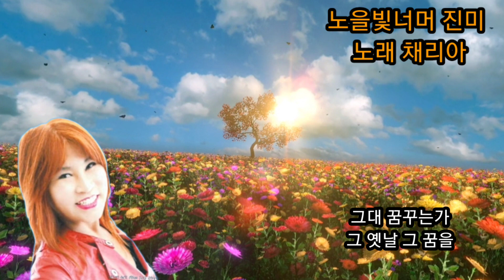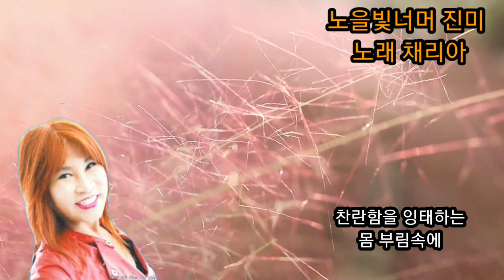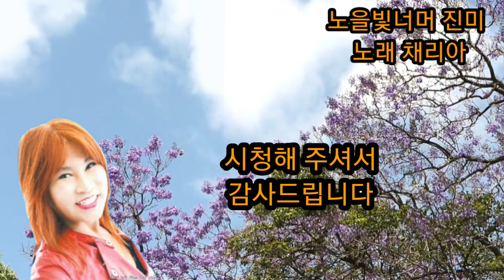노을빛너머 최리아(원곡 진미)새해 복많이 받으세요